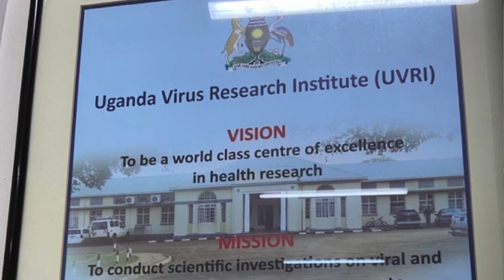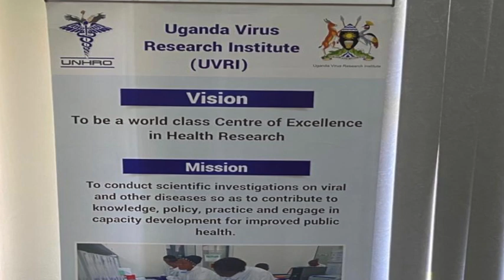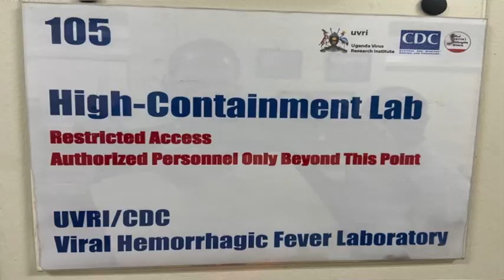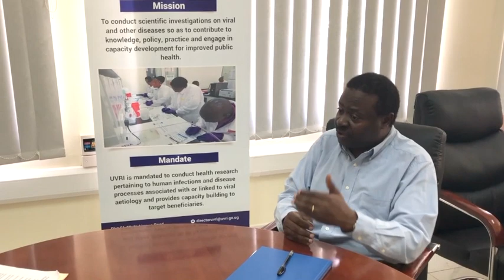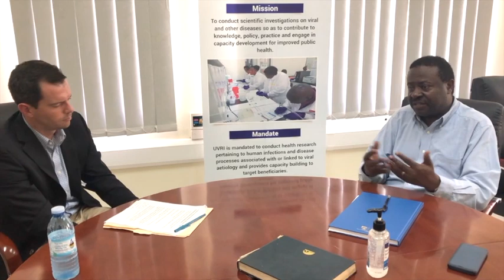Podcast: Professor Pontiano Kaleebu, Director, Uganda Virus Research Institute (UVRI)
Join us for a discussion with Professor Pontiano Kaleebu, the Director of the Uganda Virus Research Institute (UVRI). Watch to find out more about UVRI, the largest Government Research Institution in Uganda, dealing in health research pertaining to human infections and disease processes associated with or linked to viral etiology. Also, find out about the role that UVRI laboratories are playing in Uganda's current COVID-19 response.